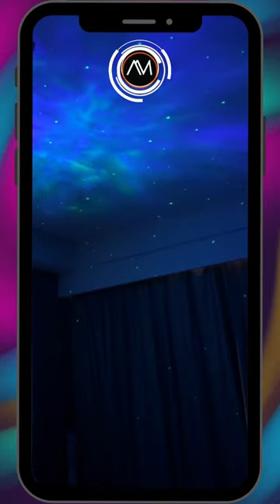Lampu tidur malam astronot